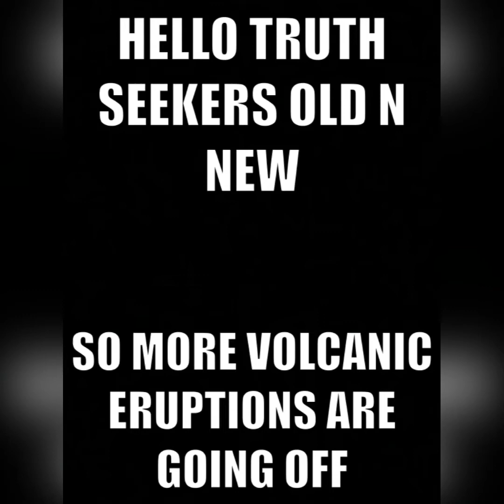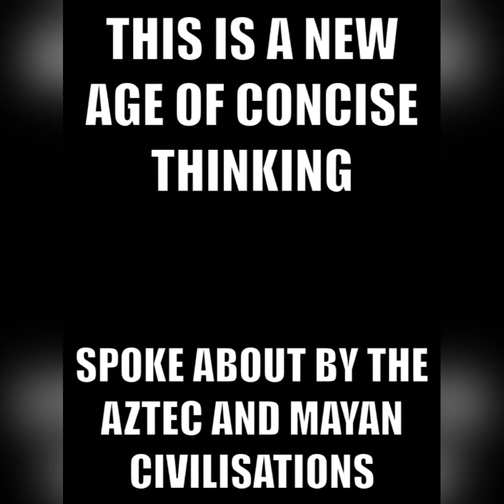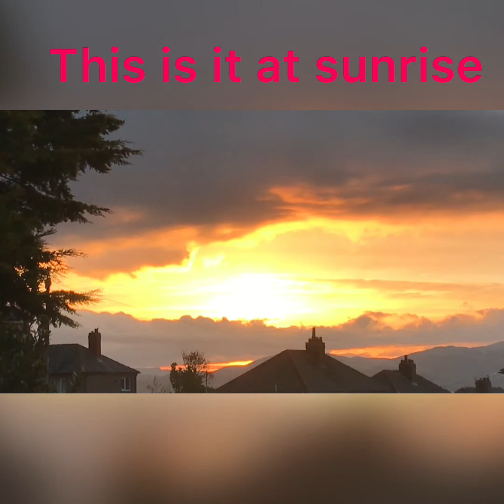Crazy sky’s are the reality